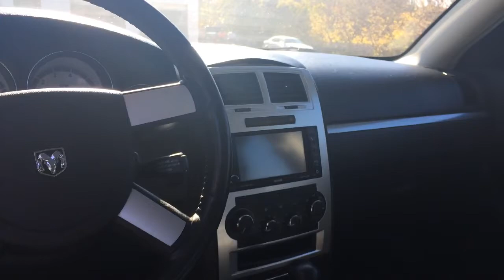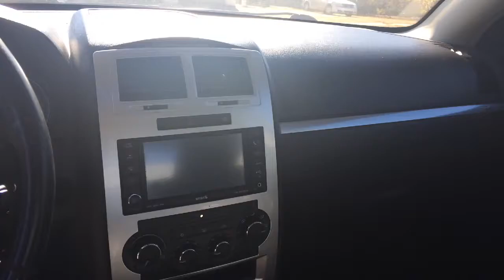Sandrck Dozier's Charger by Grant